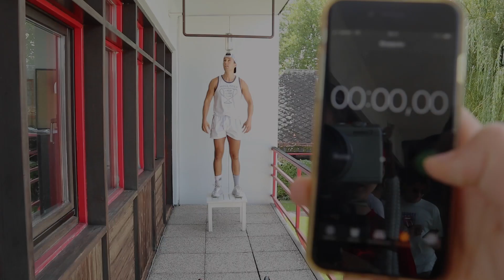50 Klimmzüge und 100 Liegestütze in 3 min! 100 Abonnenten Special - WORKOUTSHARE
Sportsfreunde, wir haben es geschafft, gemeinsam mit Eurer tatkräftigen Unterstützung haben wir soeben den ersten großen Meilenstein in der WORKOUTSHARE Historie erreicht.

Ich möchte mich rechtherzlich bei Euch allen für Euren großartigen Support bedanken, insbesondere auch bei meinen Kids vom Ruderverein, ohne deren Push wir wahrscheinlich noch immer bei 10 Abonnenten stehen würden👏🏽.

Um dieses Spektakel gebührend zu feiern, gibt’s heute eine kurze, aber dafür umso knackigere Challenge für Euch. Ich werde heute nämlich versuchen 100 Liegestütze und 50 Klimmzüge in 3 Minuten zu absolvieren. Ob sich das ausgeht? Seid gespannt💪🏽

Ich wünsche Euch auf jeden Fall viel Spaß beim heutigen Special.
Euer CK (Coach Krobath) von WORKOUTSHARE

Kapitel:
Inro: 0:00
Trizeps Unser: 1:40
Challenge: 2:44
Outro: 5:47

⏩Meine Ehrensupporter auf Instagram:
Bernhard: @Bernhardz2020
Lukas: @lukas.moer
Uli: @x_.uli._x
Simon: @simon_bayer
Niklas: @niklas.vav
Jonathan: @jonathan_k_2008
Cillian: @zwanzigercillian
Nicolas: @nicolas.z12
Die beiden, die immer sitzen:
Ben: @ben.skorianz
Tim:@timmykrf
Der Voki Boy: @der_riedel

Das Trizeps Unser (natürlich nur als Spaß zu verstehen😉)

Trizeps Unser im Ärmel,
trainiert werdest Du durch Liegestütze,
Dein Pump komme,
Dein Wachstum geschehe,
wie auf Handflächen,
so auch auf Liegestützgriffen.
Und unsere täglichen Liegestütze gib uns heute,
und vergieb uns unsere dünnen Beine,
wie auch wir vergeben allen Läuchen.
Und führe uns nicht in den Cardioraum,
sondern erlöse uns von diesem Übel.
Amen.